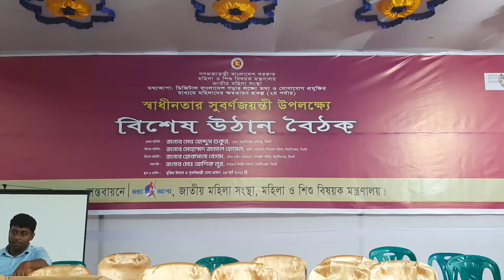বিয়ানীবাজার তথ্য আপা প্রকল্পের বিশেষ উঠান বৈঠক